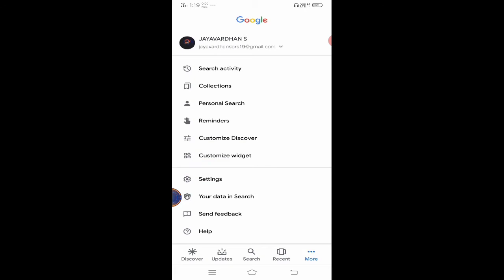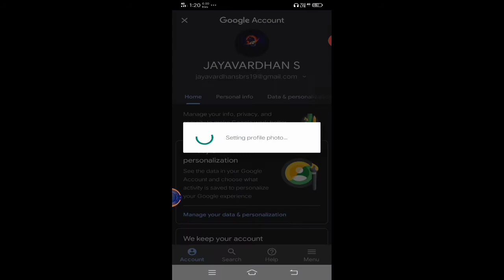How to change your google account username easily in just 2 minutes.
Hello all,
In this video I am going to shaw how to change your google account username in just 2 minutes.

My gears
Camera-use of phone VIVO Y15
Tripod- done by news paper and another
               by bamboo sticks
Mic    -prepared by me using earphone
       cable and mic buyed by bazzar

 I use only the above mentioned things to shoot my videos.

My editing apps:
Camera-                 open camera
                                  Az screen recorder
Video editor-         kinemaster mod pro
                                 Filmmaker pro
Thumbnailmaker-  pixellab
Logo maker-          pics art
Into maker-             pixel flow
Youtube patnering-yt studio
                                   Tube buddy
                                    Tag you

Thankyou.
TECH BUDDY#google account name change#google account profile pic change#